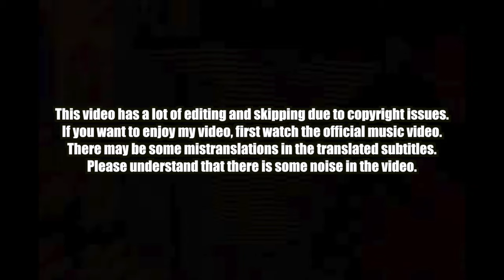🇰🇭🇰🇷🔥Korean Hiphop Junkie react to KWAN - មេឃបើកថ្ងៃ ft. Vannda (ENG SUB)